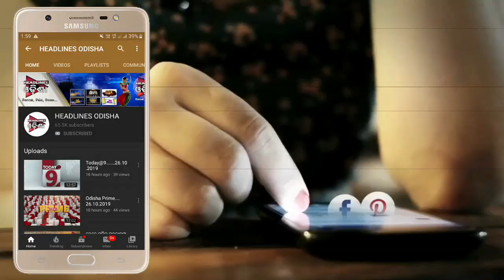..ପିପିଲି ରେ ଗଣ ଦୌଡ ....